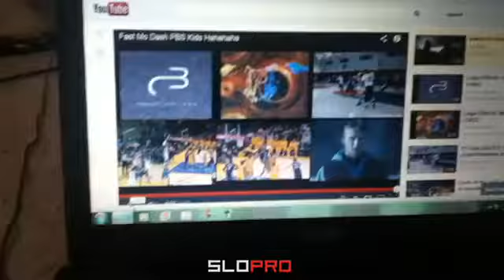Slopro Logo Normal